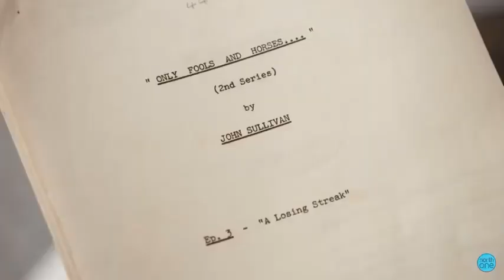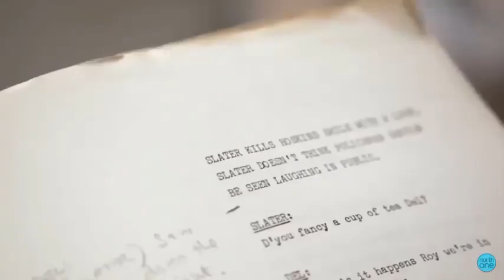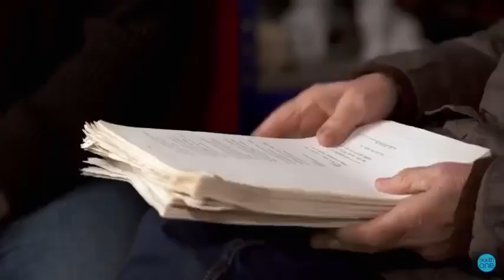Only Fools and Horses | The Genius of John Sullivan | The Cast of Only Fools